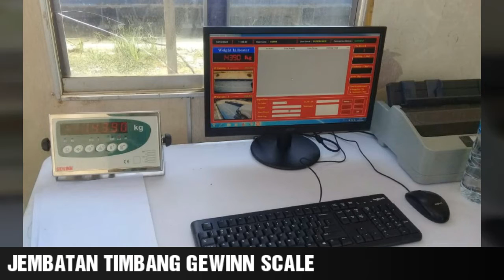Timbangan Truck Gewinn di PT. Sumber Bumi Serasi, Sangkulirang, Kutai Timur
Timbangan truck Gewinn yang terpasang di PT. Sumber Bumi Serasi. Timbangan truck ini berlokasi di Sangkulirang, Kutai Timur.